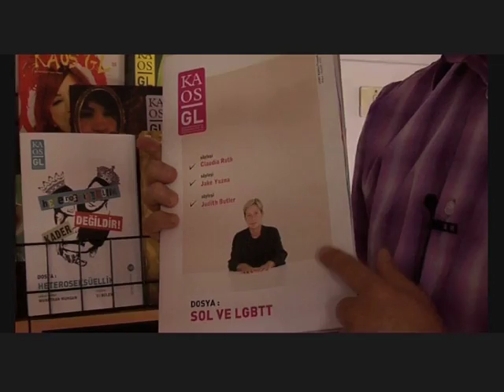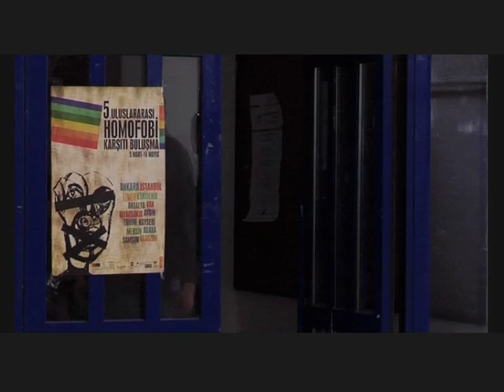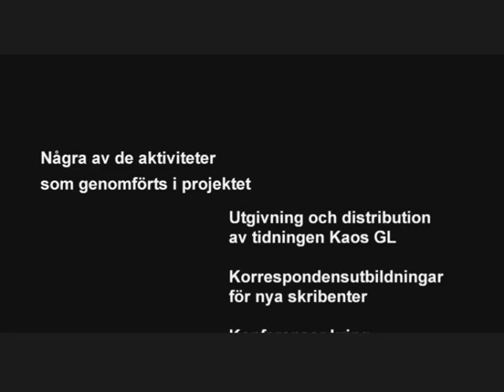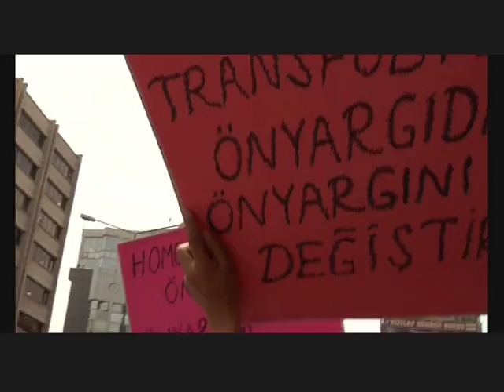Hbt-rättigheter i Turkiet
RFSL arbetar med stöd av Palmecentret tillsammans med KAOS GL för att stärka hbt-personers rättigheter i Turkiet. Här kan du se mer om arbetet i en film gjord av Daniel Granberg och Mathilda Piehl för RFSL.